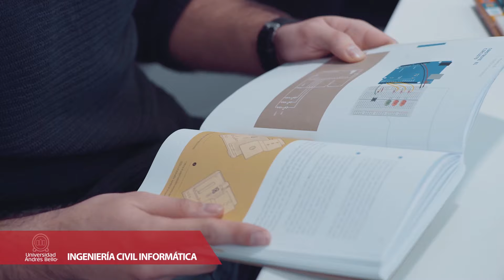Ingeniería Civil Informática UNAB 2022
Carrera que está compuesta por un ciclo de formación en ciencias básicas, educación general, vinculación con el medio y las líneas de formación propias de la carrera, la que cuenta también con laboratorios acorde de computadores y de trabajo interdisciplinario.

¿Aún no te decides por cuál carrera estudiar? No te preocupes ingresa a nuestro Simulador